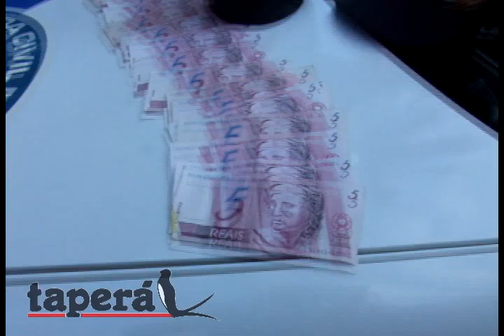Ladrões são presos após roubarem mercearia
Dois indivíduos, que ocupavam uma motocicleta, foram presos após roubarem uma mercearia no Jardim Independência na manhã desta quinta-feira, dia 5. Os ladrões roubaram dinheiro e cigarros do local e foram presos pela guarda-civil municipal, onde foram levados para a Delegacia de Polícia e encaminhado à prisão.